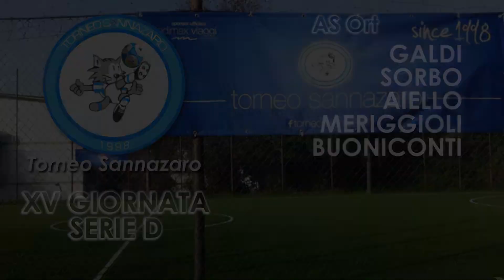Schalke 104 VS AS Ort (XV GIORNATA SERIE D WINTER)